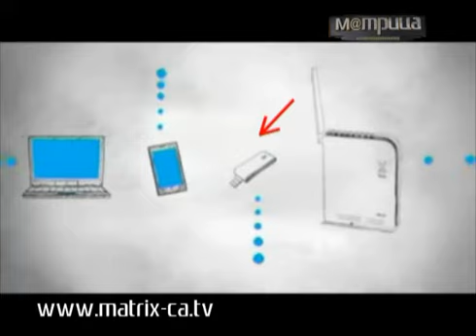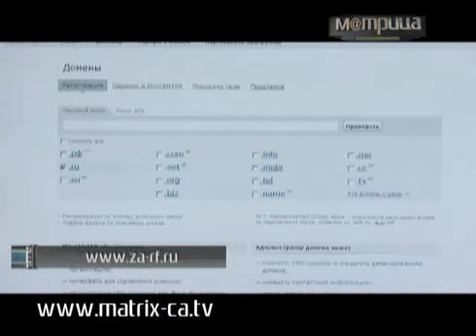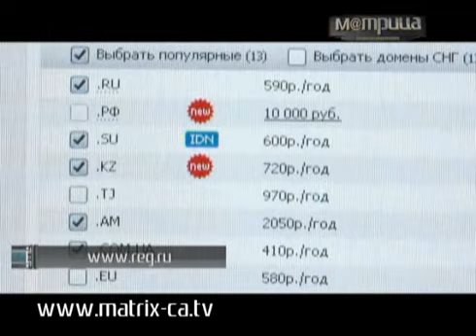(44) Что такое 4G?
Что такое 4G? Когда начнется регистрация доменов .РФ? Ответы на все вопросы